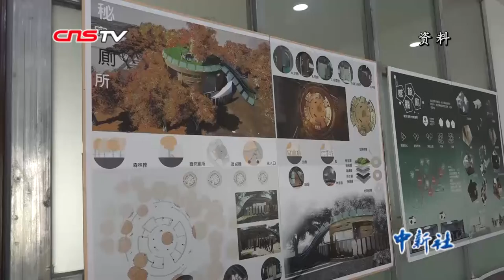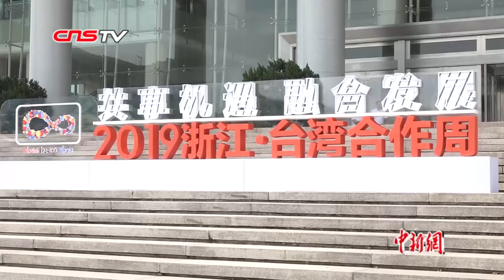2019浙江•台湾合作周开幕 深化交流合作共享发展机遇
9月17日，2019浙江•台湾合作周在杭州开幕。作为浙江与台湾重要的经贸交流综合性平台和品牌活动，此次合作周展现“共享机遇•融合发展”理念，重点聚焦新经济新产业合作和创新发展，突出对接数字经济“一号工程”，服务长三角一体化战略实施，推进经贸、青年、文化、基层、农业等交流合作，优先同台商台企台胞分享浙江发展新机遇。